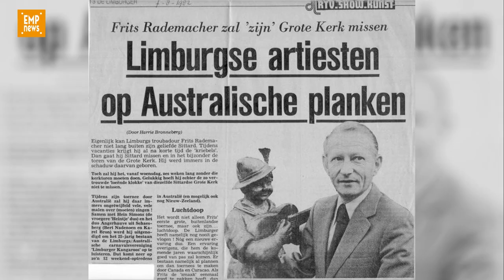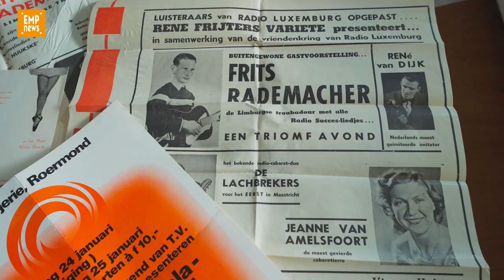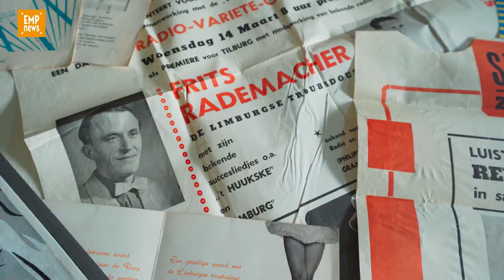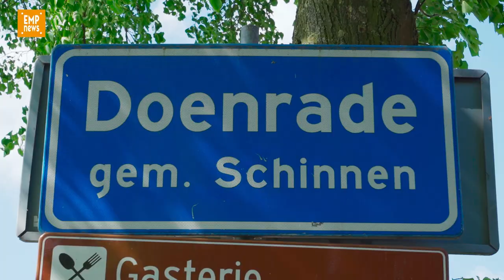Onthulling plaquette Frits Rademacher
Op 9 mei, de dag dat hij 90 zou zijn geworden, werd in het door hem in "Mien Auwesj Hoes" bezongen geboortehuis op het Kerkplein in Sittard, een plaquette onthuld ter ere van de Limburgse troubadour Frits Rademacher.

Het werk, gemaakt op burgerinitiatief van John Hanbeukers en Jo Boudewijn met medewerking van de Veldeke Krènk Zitterd door de beeldhouwer Sjra Schoffelen, werd onhuld door Hans Rademacher en wethouder cultuur Noël Lebens van de Gemeente Sittard-Geleen. Het Gemengd Koor Crescendo Doenrade luisterde de onthulling op met het brengen van een paar van Frits' bekende liedjes.

Wij namen een kijkje bij de gieterij Koninklijke Eijsbouts in Asten en het atelier van dhr. Schoffelen bij de vervaardiging van het beeld.